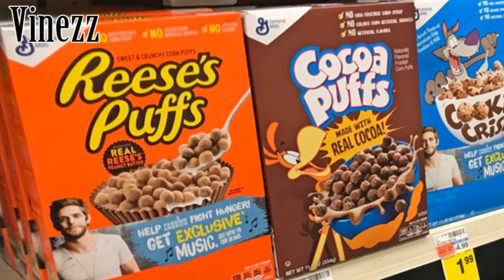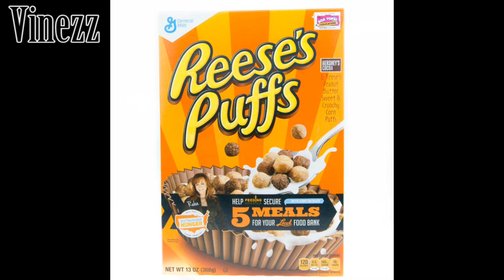reeses puffs rap video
It took me like 3 days to do this